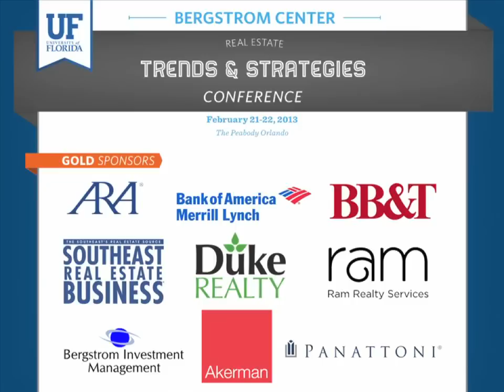The State of the Florida Economy presented by Dr. Sam Chandan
Dr. Sam Chandan, President and Chief Economist at Chardan Economics, discusses the Florida economy at the 2013 UF Bergstrom Center Real Estate Trends & Strategies Conference.

Learn more about the Bergstrom Center and University of Florida real estate degree programs